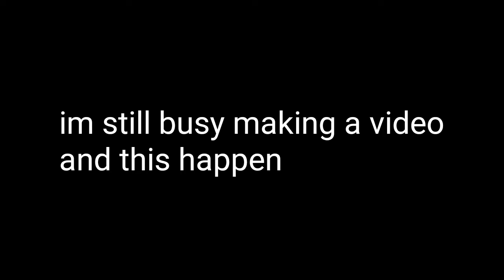Oh no this is bad